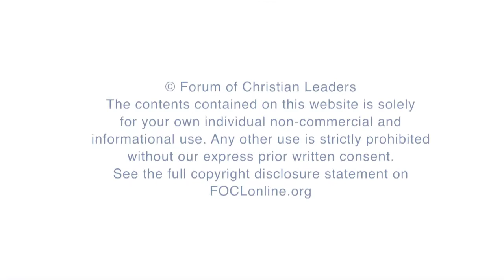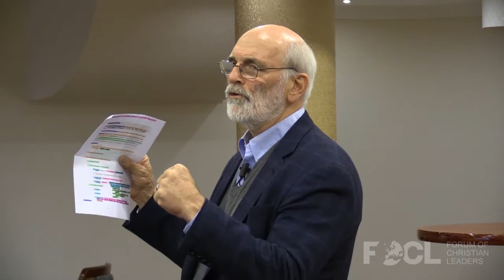C.S. Lewis and the Longing for God: The Gospel and Deep Felt Need - Jerry Root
Embedded in each of us are deep felt needs that, when properly understood, reveal the heart’s quest for God. As Augustine said, “Our hearts are restless until they find their rest in Thee.” To understand these longings, as a fact evident in in our own lives, will make us better at connecting the Gospel to the deep longings in the hearts of all we meet. This talk will explore these longings and how to segue from the longings to a presentation of the Gospel.

FOCLID 7226